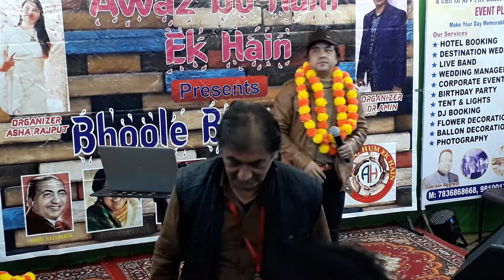Jab Dard Nahi Tha Seene Mein I APV Studio's I A unit of APV Fire Dance Academy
Awaz Do Hum EK Hain
Presents
Live Musical Show, Sunday 20, Dec 2020 (Singer Nadeem Kishore)